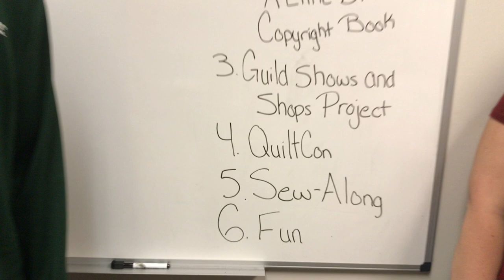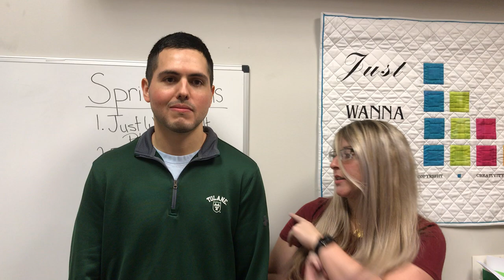Just Wanna Quilt Wavestarter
Help us raise money for the Just Wanna Quilt Platform!